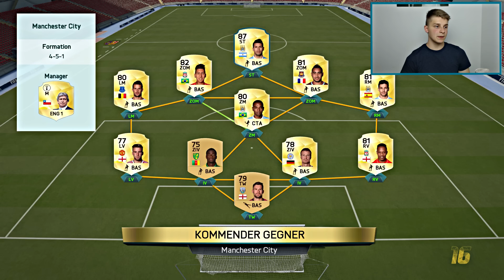FIFA 16: BUY FIRST GUY CHALLENGE - ULTIMATE TEAM (DEUTSCH) - ENGLAND SPECIAL ft. 88+ LEGENDE & BEAST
✘✘ Wer mich unterstützen möchte ohne mehrkosten für euch ✘✘
★ Ihr kauft irgendwas bei MMOGA!

• PSN : fifagamingyt
• Xbox : FabianDelphYT

✘✘ Korrekte FIFA YouTuber ✘✘

"fifa gaming" "fifa gaming tv" "fifagaming"

✘✘ WEITERE INFOS ✘✘

Jo Leute und herzlich Willkommen zu einem neuen FIFA 15 Video,
heute gibt es mal wieder einen FIFA 15 PACK OPENING.
In unserem Let`s Play Ultimate Team Deutsch geht es darum die besten Pack Reactions zu erreichen.
Eure Reaktionen könnt ihr mir gerne,senden.
Natürlich sind alle meine Videos Deutsch, bei denen ihr viele Tricks,Best Goals, aber auch einige Fails sehen werdet.
Natürlich sind alle Videos mit Facecam und mit den besten Soundtracks unterlegt.
Das wars vom langem Gelaber, viel Spaß mit dem Video und lasst natürlich ein LIKE & ABO da, um mich zu unterstützen und um kein Video mehr zu verpassen.

Folgende Projekte findest du auf meinem Kanal Fifa Gaming :
- Karrieremodus mit Jugendspielern/jungen Talenten bei Wolfsburg,Bayern,Real Madrid,Barcelona,Dortmund,RB Leipzig
- Pack Opening TOTS mit Facecam,rage und ausraster zum TOTW, MOTM, IF, TOTS, TOTY, Heroes
- Trading Tipps mit viel Gewinn,Price Ranges
- How to make Coins,schnell einfach viele Münzen/Coins machen für ps3/ps4.xbox 360/one & PC
- Wager Match oder Pink Slips gegen andere YouTuber
- Player Reviews zum neuen Liga BBVA TOTS
- Buy first Guy challenge gegen andere YouTuber
- Squad Builder mit non rare OP Hybrid Team für 100K-5 Mio Coins
- Wer Bin Ich ? Als FIFA Edtion mit YouTubern
- Tipps & Tricks und Tutorials um in FIFA besser zu werden
- Road to Glory mit Ronaldo,Messi,ibrahimovic,neymar
- Fifa Bingo mit vielen YouTubern
- Pack Quartett mit F8Fifa usw.
- Search and Discard mit RealFifa
- Fifa Retro Pack Openings aus den Jahren Fifa 11,12,13 und 14